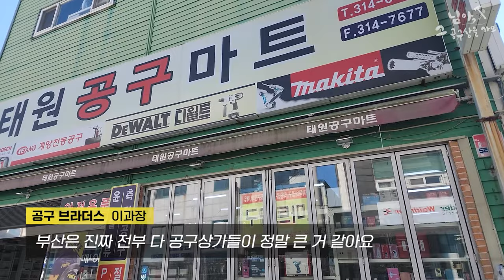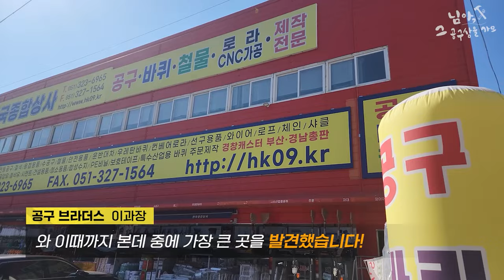[님아 그 공구상을 가오_EP. 08_모든 브랜드가 전시 되어있다?! ]목공공구전문점부터, 다양한 공구까지~모든게 한자리에?! 공구최저가 공구구매 공구수리#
님아 그 공구상을 가오, 8번째편

부산 사상 공구상가편을 준비해보았습니다,

정말 많은 공구상가들이 밀집되어있었고,

유통상가부터, 바깥쪽 도로곳곳에,

정말많은 공구상가가있었습니다,

없는게 없을만큼 다양한 제품들을 취급하고 계셨는데요,

전부다 매장이 대형화로 바뀌고있는 부분에 놀랐습니다,

모든공구를 한눈에 보고, 설명을 들을수있고,

내가처한상황에 가장 적합한공구를 추천받을수있는

부산 사상 공구상가로 여러분을 초대합니다^^

부산 주변에 공구가 필요하신분들은~

많이들 방문해주시면 감사하겠습니다,